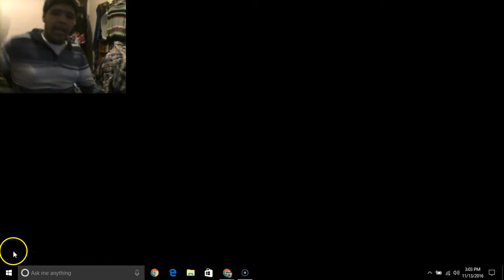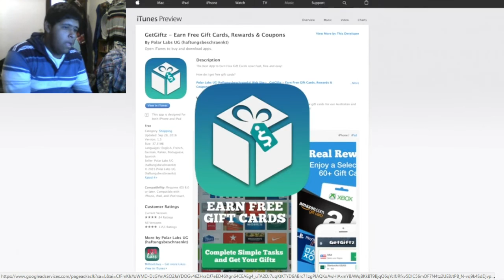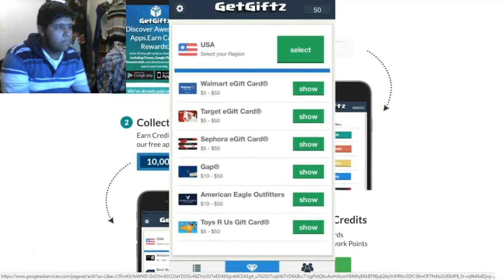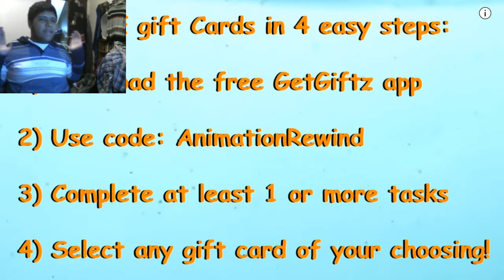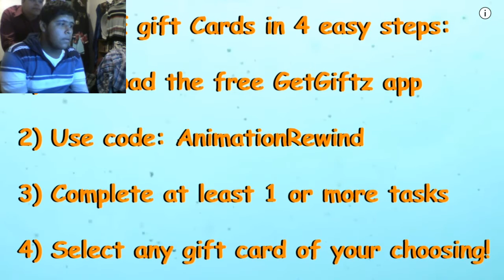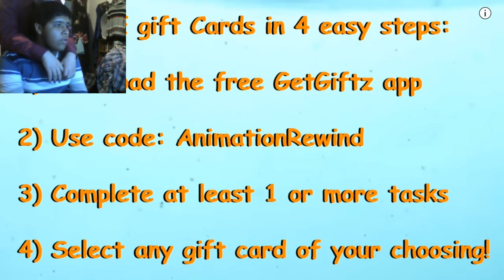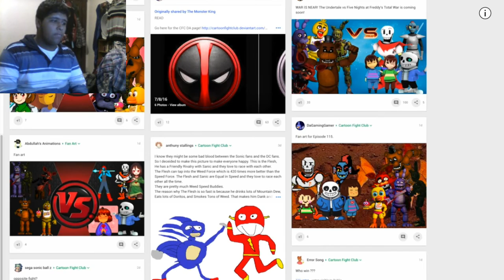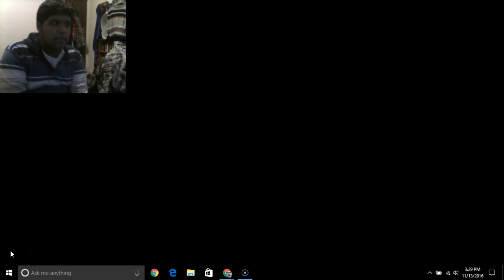Luigi GX reacts to UNDERTALE vs FIVE NIGHTS AT FREDDY'S